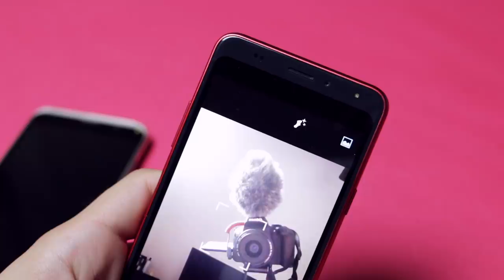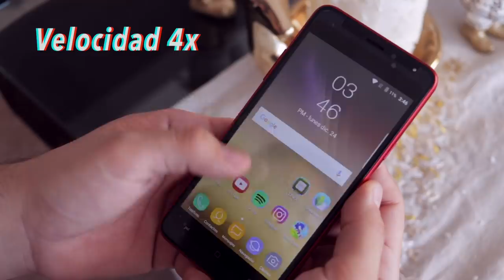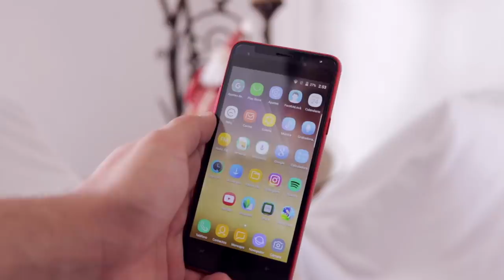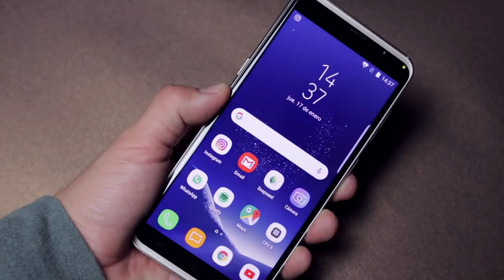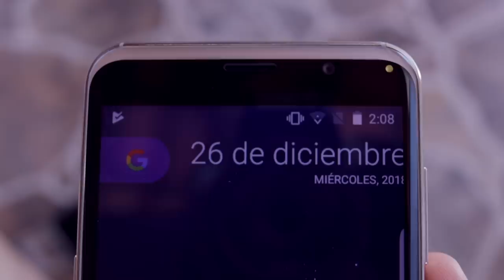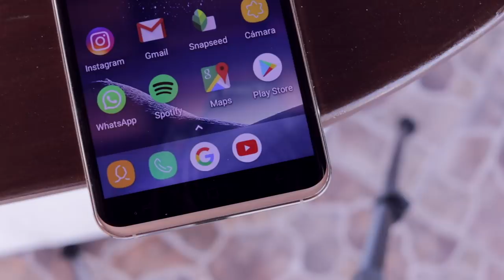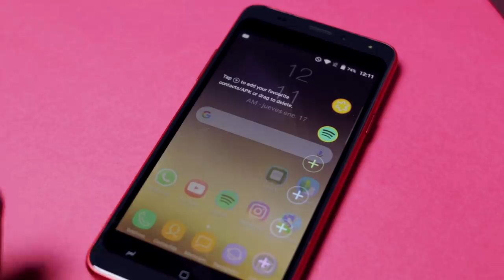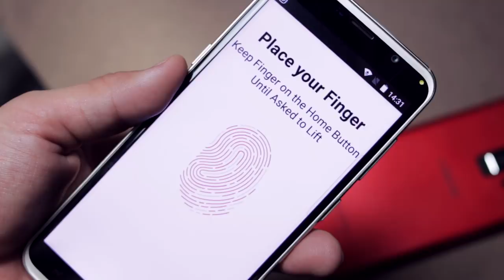CHENS: de china con amor.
1 CAMARA PRINCIPAL
2 LENTE PARA LA CAMARA
3 LENTE PARA TOMAS EXTRAS
4 MICROFONO
5 LUCES
6 TRIPIE
7 TRIPIE PORTATIL
8 SONY ACTION CAM